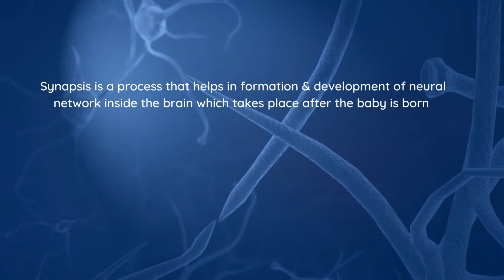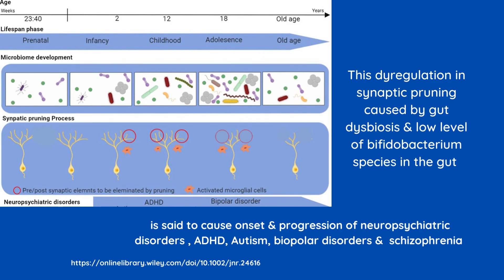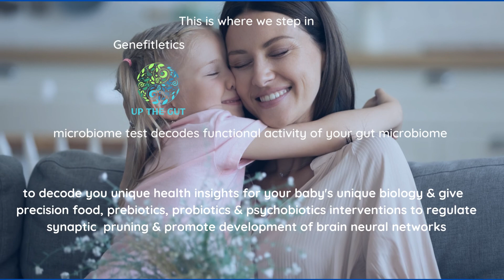Feeding 100 trillions bugs right, promoting neurological development of child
Globally, 11.2% of all children and adolescents have epilepsy, intellectual disability, or sensory impairments & about 1 in 100 children suffer from autism!

How do children develop autism? What retards a baby’s brain development & abilities ?

Research has found that onset & progression of these diseases takes place even before the child is born.

During the birth process , the baby gets exposed to & acquires the mother's microbiome. An imbalanced microbiome directly impacts the health of a child in later years.

Function of gut microbiome directly impacts functioning of various body organs such as digestive tract, immune system, hormones, heart, skin & more importantly brain development.

Pre & post natal stages of birth plays a vital role in brain development of the newborn.

Fundamentally, brain development is connected with functions performed by synapses

What exactly is synapsis?

Synapsis is a process that helps in formation & development of neural network inside the brain which takes place after the baby is born

At an early stage of life, synapsis formation exceeds elimination , yielding excessive synapses essential for the assembly of neural networks in the brain.

Overtime synaptic elimination outpaces synaptic formation, leading to maturation of synapses and neural circuits from childhood through adolescence

Here comes role of our immune system- innate immune cells that purges the brain of not so frequent  synapses

So who is responsible for making sure that these innate immune cells -microglia?

It's our gut microbiome. A  balanced gut microbiome makes sure that these immune cells are helping in development of the brain neural network.

Imbalanced gut microbiome or gut dysbiosis due to overconsumption of antibiotics &/or improper nutrition or imbalanced mother’s microbiome can alters synaptic genes expression & impact functioning of brain neural circuits, thereby making child develop neuropsychiatric disorders , ADHD, Autism, bipolar disorders &  schizophrenia

Ultimately, no therapy or child building abilities program can help you improve your child’s brain development.

Probably, you should look at fixing your child’s gut & balancing activities of the child's gut microbiome. We at Genefitletics offers Asia’s first gut microbiome testing for baby that decodes functional activity & behavior of gut microbiome to provide unique health insights & precision nutrition, prebiotics, probiotics & psychobiotics interventions to regulate synaptic pruning & promote development of brain neural networks.